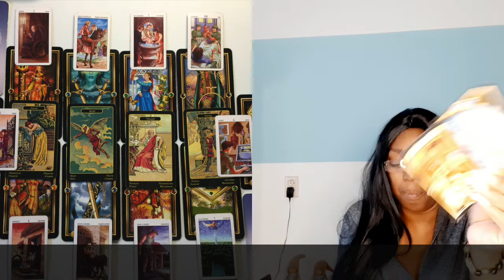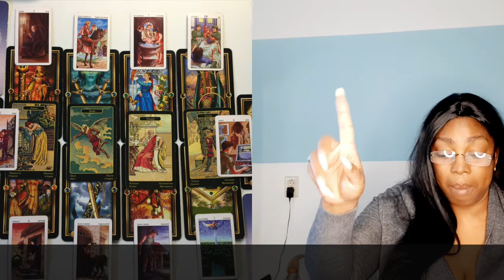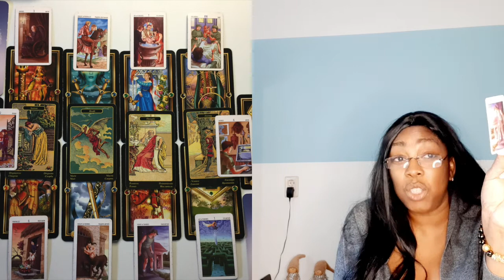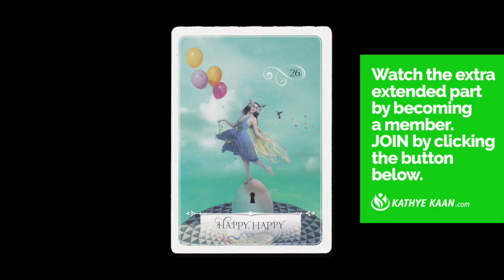♐️ VIRGO FULL MOON READING MAY 2021 💝 TAROT READING EARTH SIGN🕉💫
00:00:00 INTRO
00:18:06  🌝 SUN RASING
00:26:42  🌕 MOON RASING

Kathye